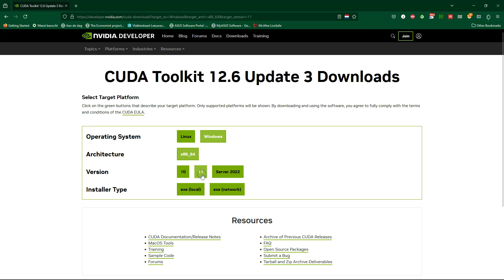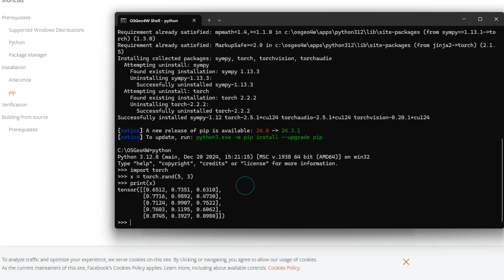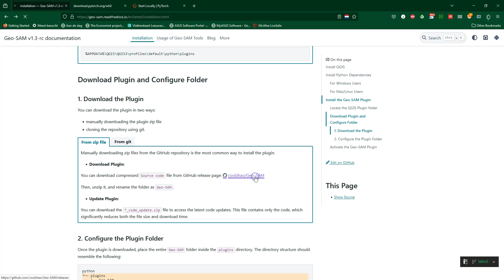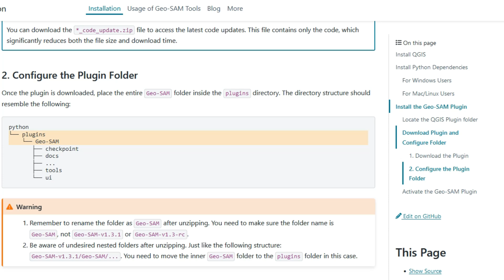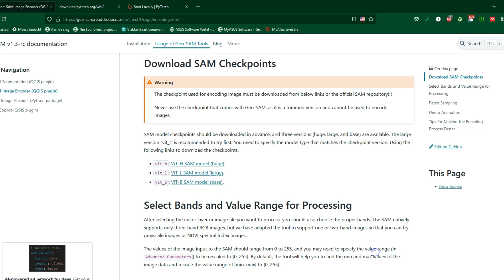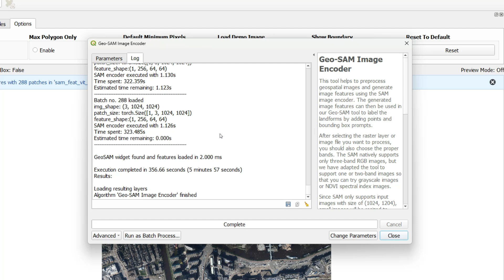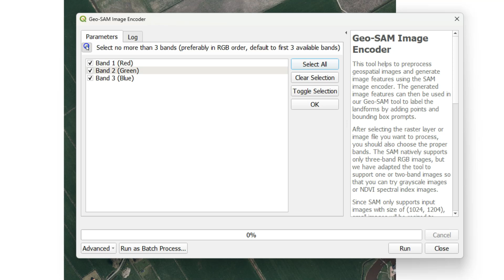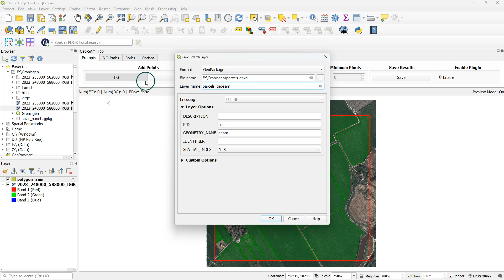Segment Anything in QGIS with the Geo-SAM Plugin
With the Geo-SAM plugin you can use the Segment Anything Model (SAM) by Meta in QGIS. In this video, I'll guide you through the installation and use of the plugin. As an example, I'll segment solar panels in a city and parcels in the a rural area.

Zhao, Zhuoyi, Fan, Chengyan, & Liu, Lin. (2023). Geo SAM: A QGIS plugin using Segment Anything Model (SAM) to accelerate geospatial image segmentation (1.1.0). Zenodo.

0:00 Introduction
0:26 Installation
4:49 Using the plugin
5:28 Download SAM checkpoints
6:26 Geo-SAM Image Encoder
7:56 Segment solar panels
11:30 Segment parcels